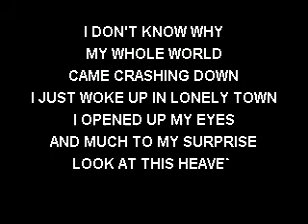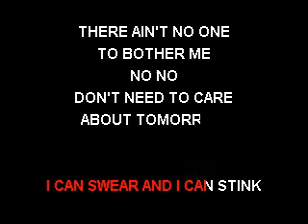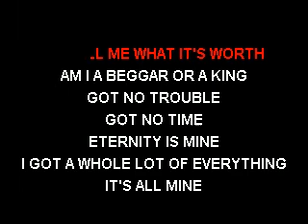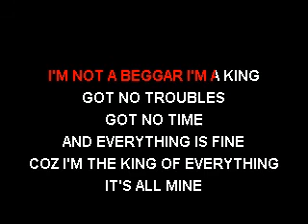CKK-VR - Alice Cooper - Last Man On Earth (Karaoke)